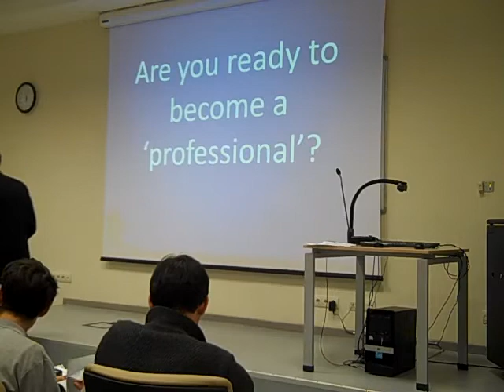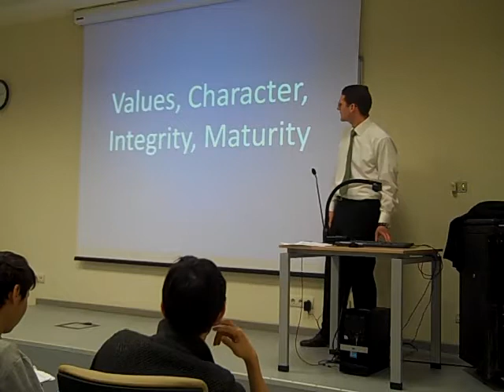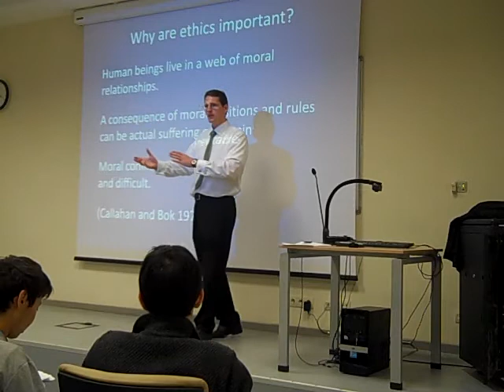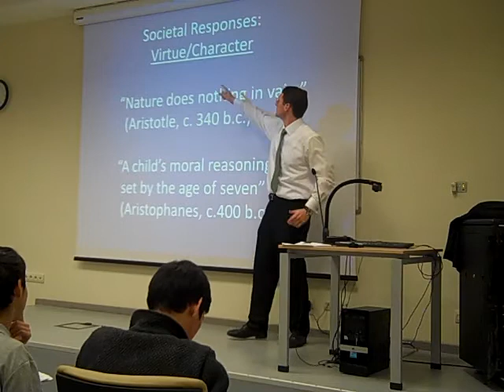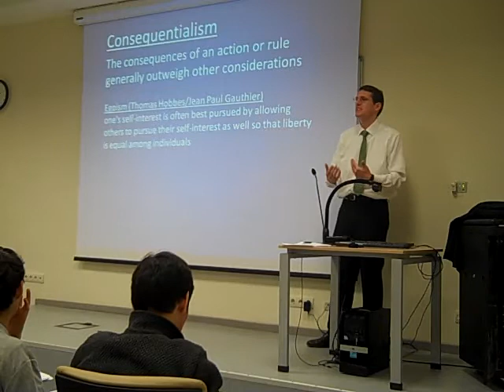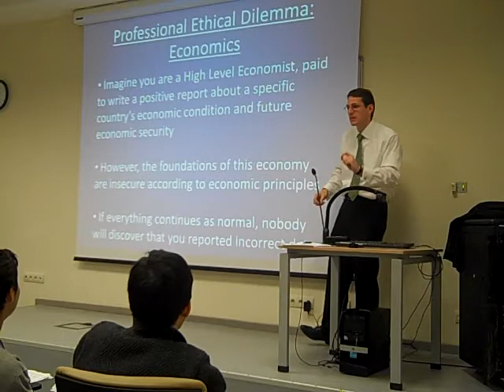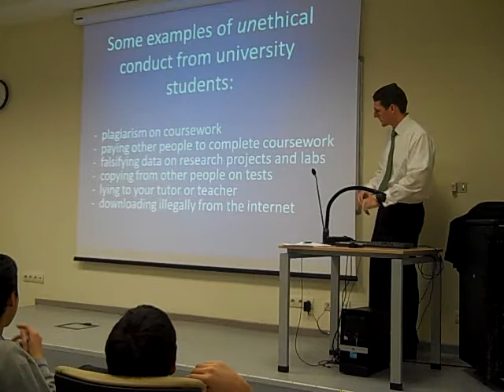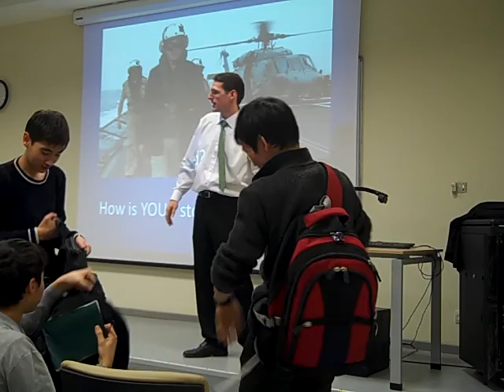Introduction to Ethical Theories that Underpin the Sciences and Professions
first year undergraduate lecture offered at Nazarbayev University by Josh Lange for the special module on academic Research methods. In this lecture Josh Lange covers the common dilemmas that science researchers and professionals face in decisions of research and practice using various contemporary examples. Briefly covers Aristotle, Hume, Bentham and Mill, Hobbes and Locke, Noddings, and more current thinkers. Some audience members challenge the lecturer on plagiarism and cheating which creates a lively question and answer period.